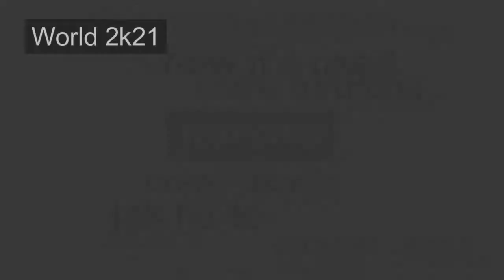Kitchen Gadgets: 5 Kitchen Gadgets You Must Have New (2018) #03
This World 2K21 Platform are Presenting the modern Kitchen Gadgets Technology! In this video we trying to introduce all world Kitchen Products from different brand in one place for easy access.
Search Kitchen Gadgets Products before you decide.